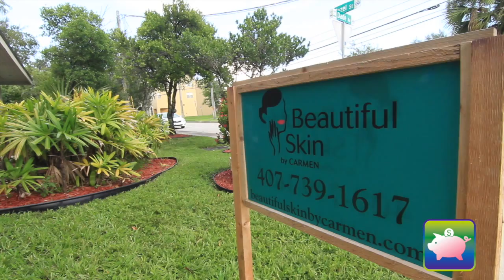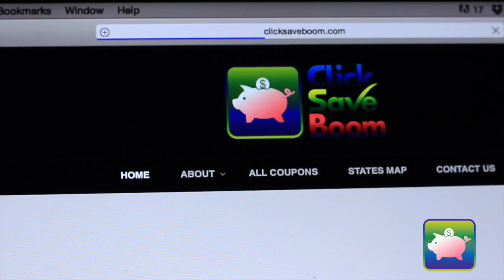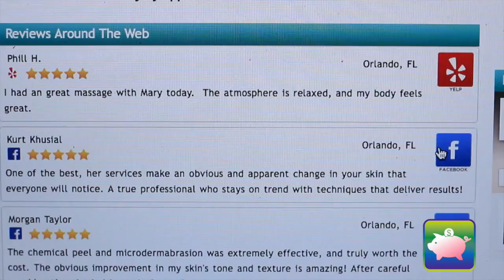CSB Feature Friday- Beautiful Skin by Carmen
Carmen Roberts of Beautiful Skin by Carmen talk about her move to having her own business and what make her facility unique.